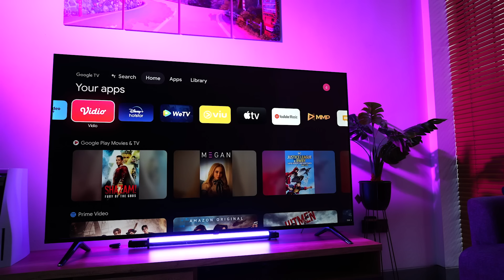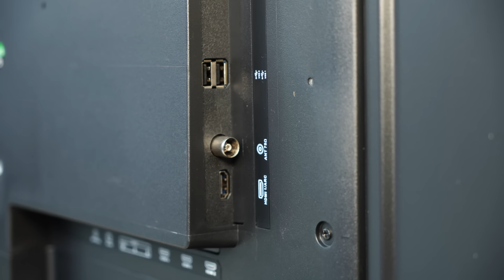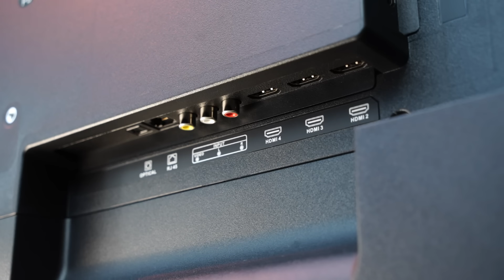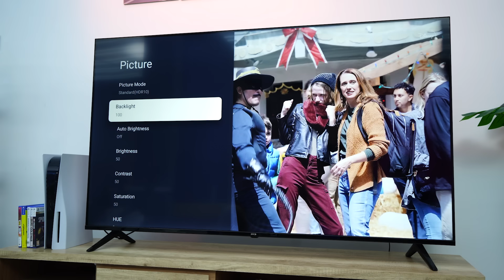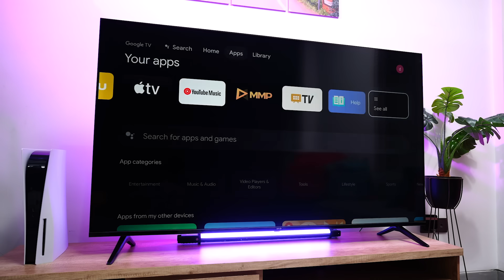Kok bisa TV 65” & 4K harganya cuma 6,9jt⁉️ SPC GOOGLE TV ST65 🔥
Spek nya terlalu mantap tapi kok harganya bisa terjangkau banget? Layar besar 65” ditambah lagi resolusi 4K yang bikin kita geleng-geleng. Apalagi sih yang bikin kita suka sama tv ini? Tonton sampai habis ya!